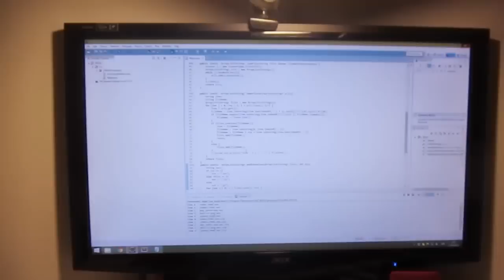VLOG:Я ВСЕ УСПЕЛА! 16.04.15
Видео влоги каждый день. Жизнь на YOUTUBE. Ежедневные видео. dairyreal lifereality